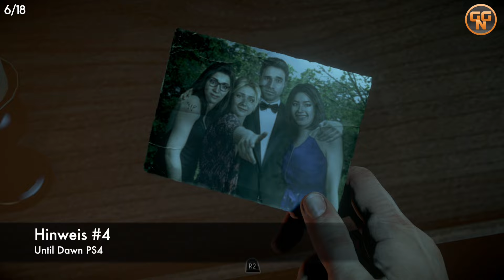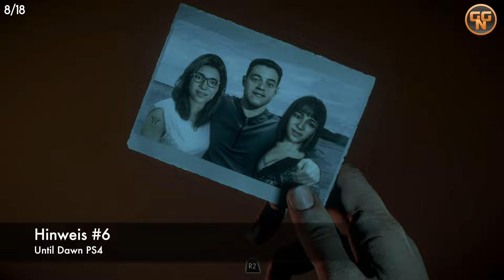Until Dawn Guide - 100% Guide - Kapitel 2 - Alle Sammelobjekte - Bestes Ende All Collectibles Guide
Das beste Ende von Until Dawn - Alle Überleben - Schaltet mehrere Trophäen frei.

Timeline:
00:00 Toten #1 Führung
02:24 Hinweis #1
04:22 Totem #2 Verlust
06:33 Hinweis #2
07:08 Hinweis #3
07:40 Hinweis #4
08:34 Hinweis #5
09:55 Hinweis #6
11:14 Hinweis #7
12:13 Totem #3 Gefahr
22:04 Totem #4 Glückstotem
27:09 Hinweis #8
28:04 Hinweiß #9
28:17 Hinweis #10
29:08 Totem #5 Verlust
30:12 Hinweis #11
35:37 Hinweis #12
35:58 Hinweis #13
36:27 Bonus Hinweis keine Relevanz

Christian
presseATgoodygaming.de